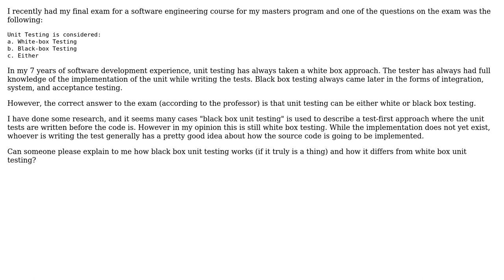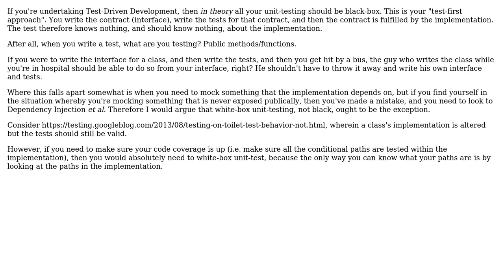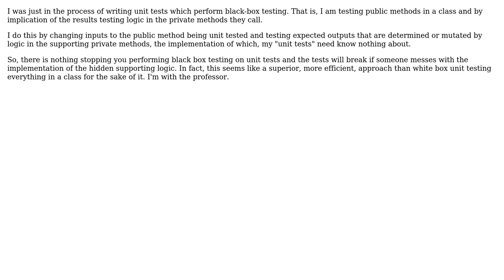Software Engineering: What is black box unit testing? (4 Solutions!!)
Software Engineering: What is black box unit testing?

With thanks & praise to God, and with thanks to the many people who have made this project possible! | Content (except music & images) licensed under CC BY-SA | Music | Images & others | With thanks to user Shooresh user leonardo12 user David Arno user backcab user amon user AdamJS and the Stack Exchange Network Trademarks are property of their respective owners. You are responsible for your own actions.